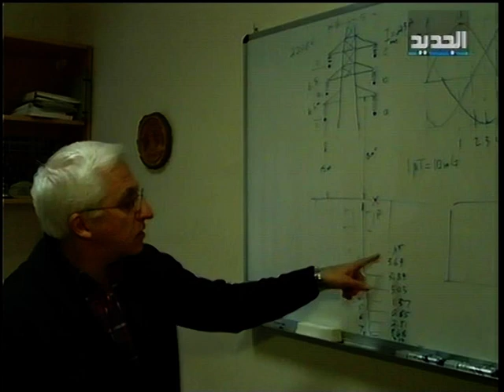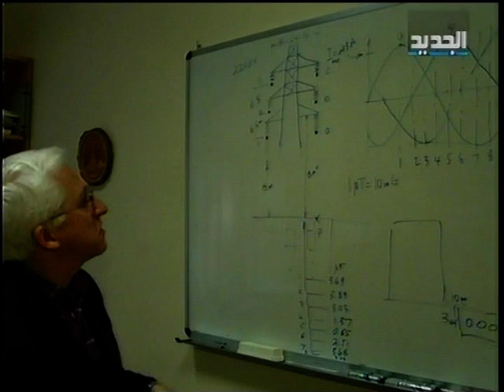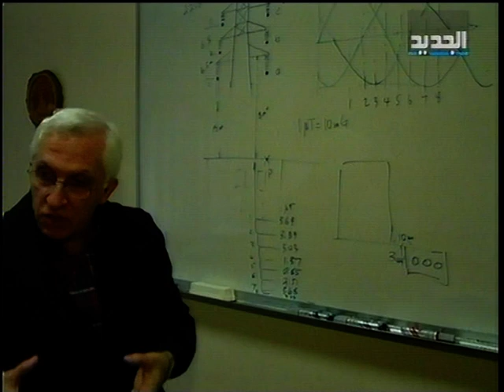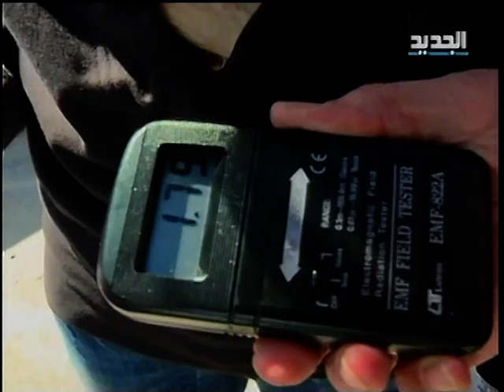التوتر العالي يزيد التوتر